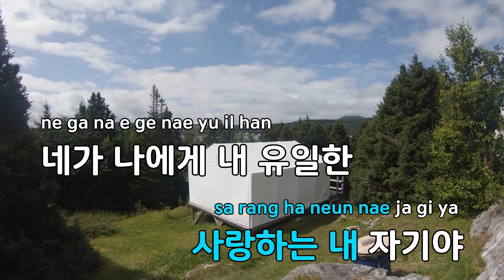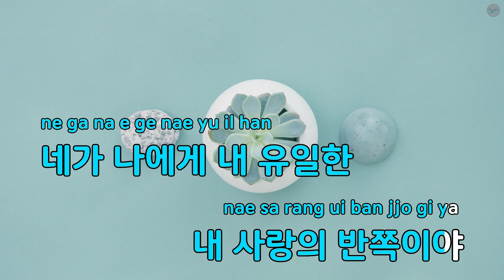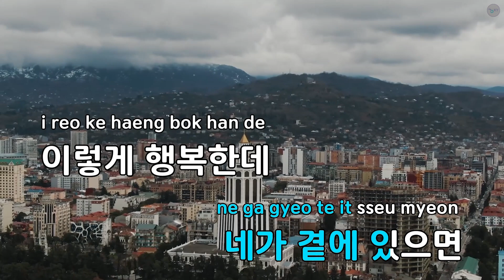내 사랑 반쪽 - 이부영 (KY.86269) / KY KARAOKE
"★ 곡 정보 ★
번호 : 86269
제목 : 내 사랑 반쪽
가수 : 이부영
작사가 : 이지심
작곡가 : 김기표

Copyrightⓒkeumyoung